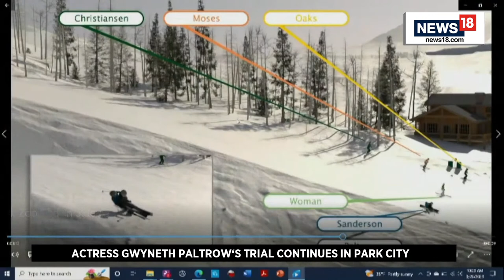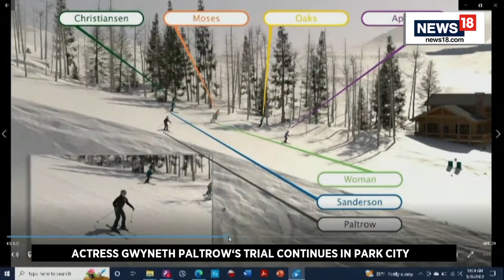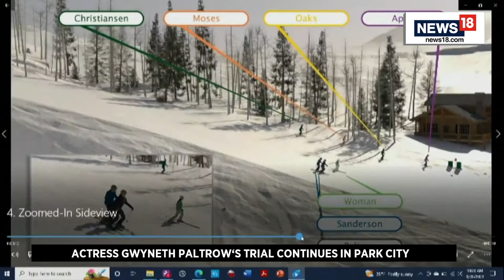Gwyneth Paltrow Trial – Live: Terry Sanderson Says His Other Personality Sent ‘I’m Famous’ Email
Gwyneth Paltrow’s trial over a skiing accident has entered its second week.

The incident took place on the slopes of Flagstaff Mountain, part of the luxury Deer Valley Resort near Park City, Utah, on 26 February 2016 when Ms Paltrow and retired optometrist Dr Terry Sanderson collided on a beginner’s course known as the Bandana Run. Ms Paltrow claimed it was Mr Sanderson who plowed into her.